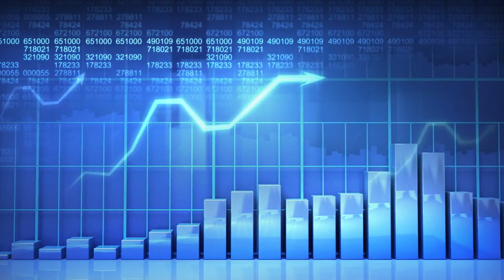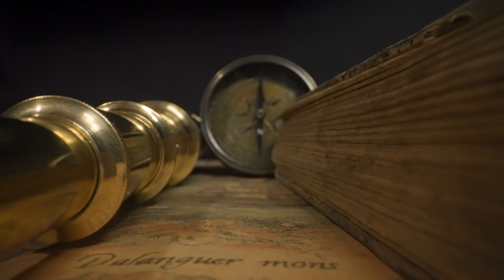1 MINUTE AGO: Webb Telescope Revealed First Ever, Real Image Of Oumuamua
The James Webb Space Telescope has captured the first-ever real image of the mysterious interstellar object 'Oumuamua, providing an unprecedented view of its elongated shape and unique characteristics. This groundbreaking observation offers new insights into its origins and composition, sparking renewed interest in this enigmatic visitor from beyond our solar system. The Webb Telescope's advanced capabilities continue to push the boundaries of space exploration, unveiling the secrets of distant celestial bodies and the universe itself.